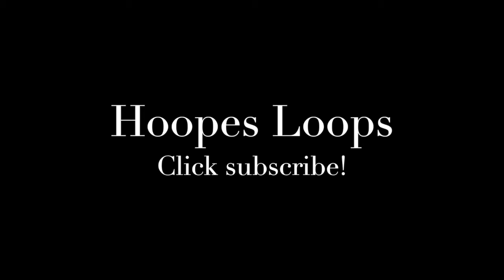Hoopes Loops #104 - Swarm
Bradford Hoopes play-at-home loops celebrate the honey bee, whose troubles are ours.